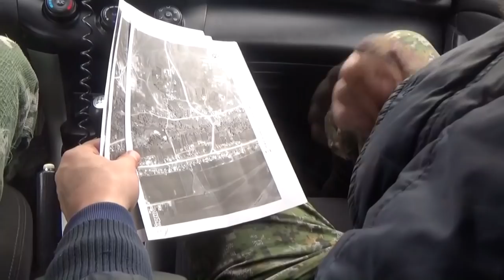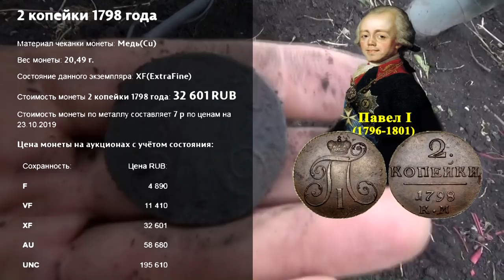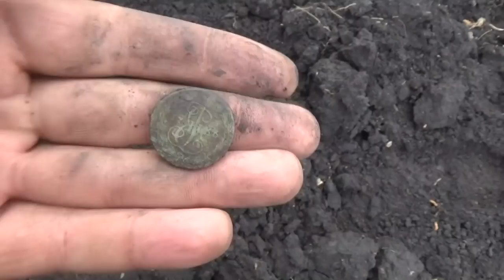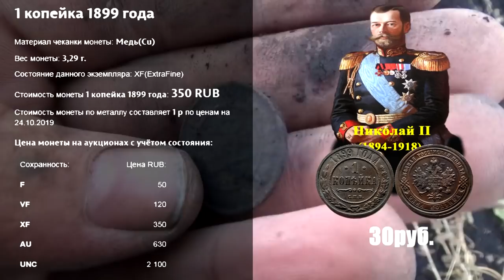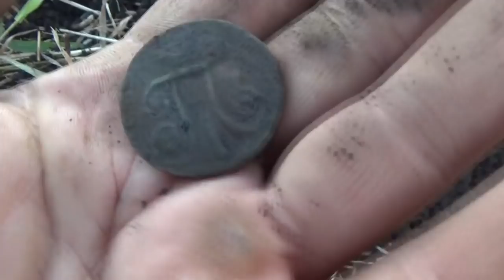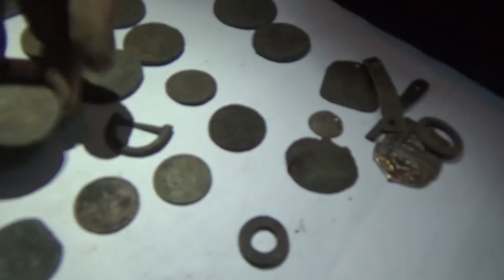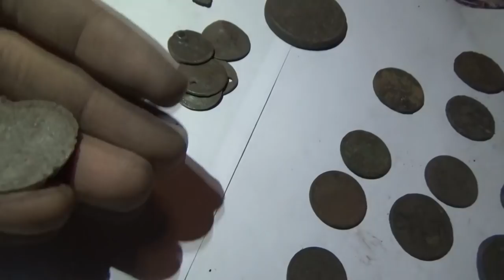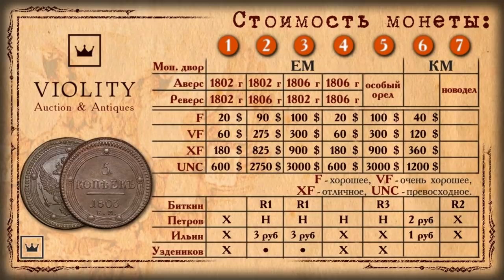Нашли много монет! Вот фартануло, один огород 2 кольцевика...Found a lot of coins!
Нашли много монет! Вот фартануло, один огорода 2 кольцевика...Found a lot of coins!